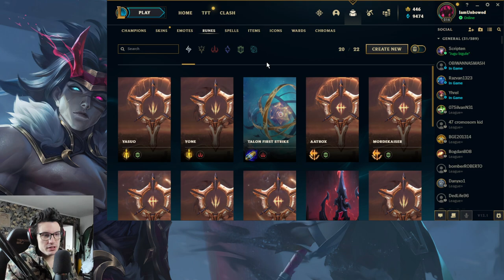Ghid COMPLET pentru RUNE in League of Legends